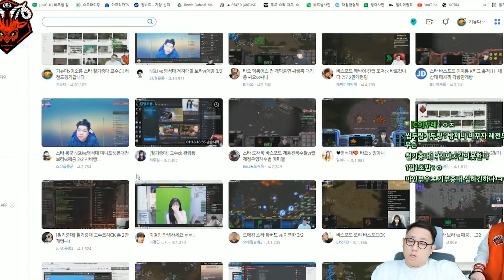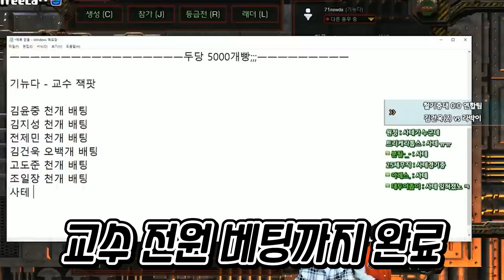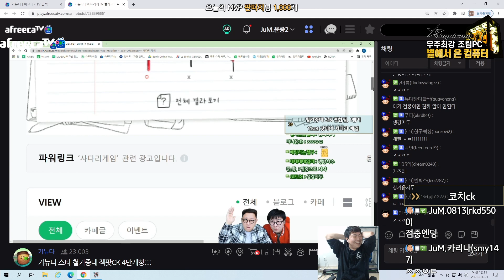차별 대우가 너무 심하네요...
220121 잭팟CK